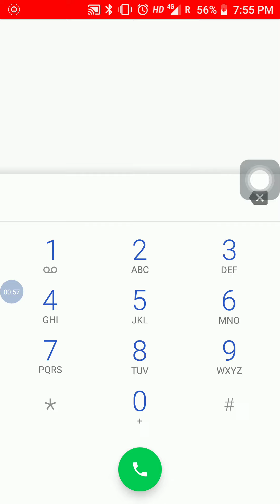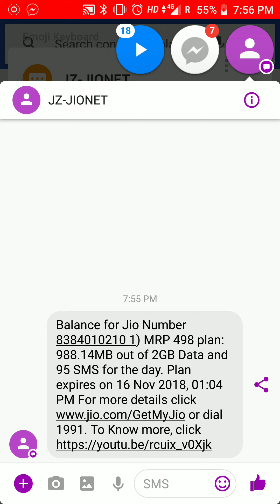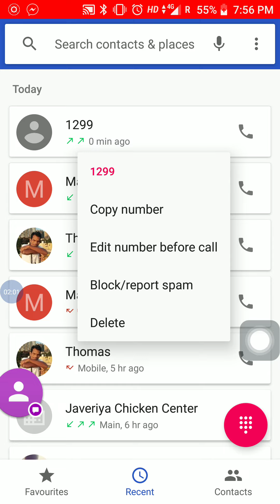Rohingya English how to check jio number by Mr. Zabber G miah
This video is primary to all those who are using jio SIM and this video beneficial for jio sim user